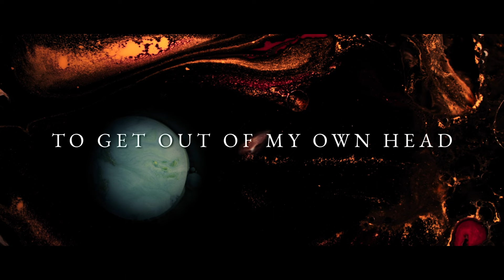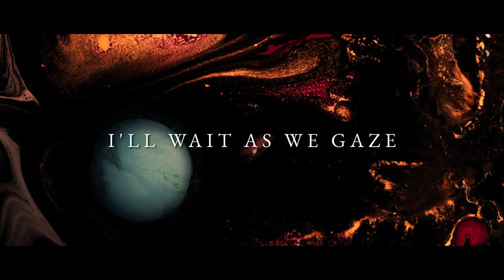Into The Moon - Matthew Gilbert (Lyric Video)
Into The Moon - Matthew Gilbert

Lyrics

Endless night
Broke by sunlight
I wish I could have seen it

Beauty comes
Then it goes again
I wish I wasn't dreaming

Oh, I'm sinking under
Oh, I'm struck by wonder
You're calming my oceans with all of your notions It's fair to say safe to stay
And wait as we gaze

Into the moon

Holding time
Has never been my strength
It's been my weakness

To get out of my own head
And, lay the feelings to rest
Oh I wish it was that simple

Oh I was led to plunder
I'm caught in fighting myself and denying it's hard to find the silver lining
I'll wait as we gaze

Into the moon